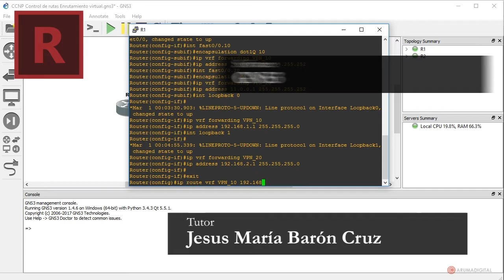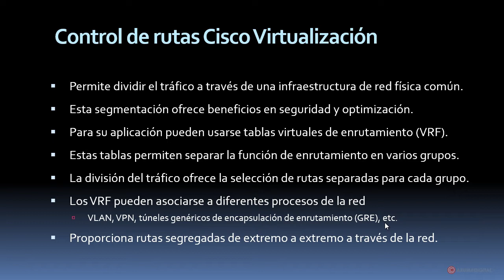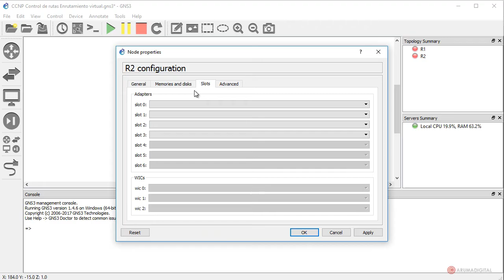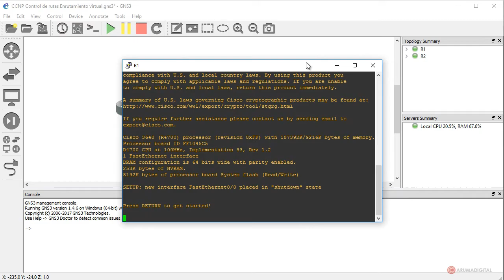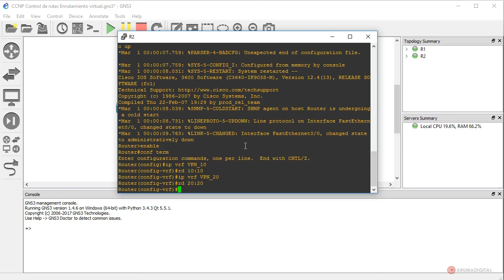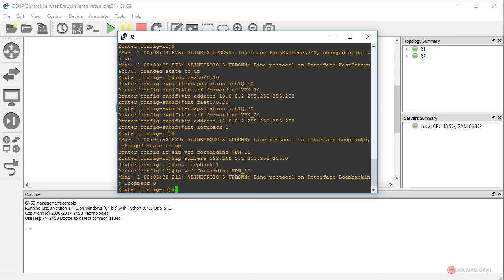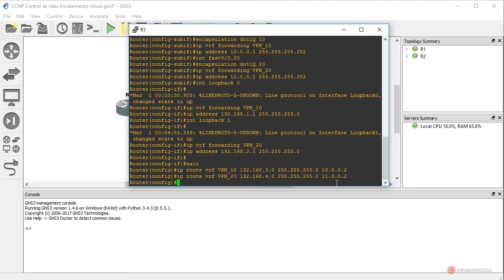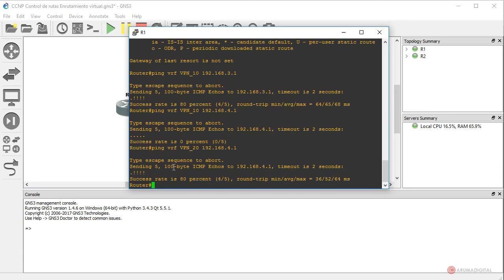Redes CCNP 090 Control de rutas Herramientas avanzadas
Categoria: Informatica.
Subcategoria: Redes.

Software: GNS3.

Objetivos:
-Estudiar las posibilidades del Cisco IOS OER para control de tráfico basado en la calidad del enlace.
-Aprender las opciones de la tecnología WAAS para control de rutas basado en servicios avanzados.
-Revisar las herramientas de virtualización de Cisco y aplicarlas en un laboratorio emulado con GNS3.

Resumen: Realizaremos una breve descripción de los mecanismos adicionales de control de rutas que podemos encontrar en redes empresariales y las herramientas avanzadas que se utilizan para su implementación.

Herramientas: Presentación, Router, GNS3, Cisco IOS Optimized Edge Routing, Virtualización, Cisco WAAS.